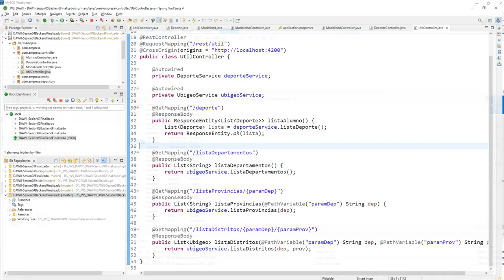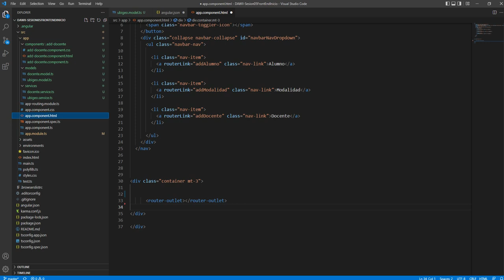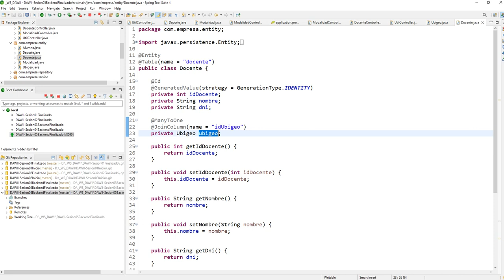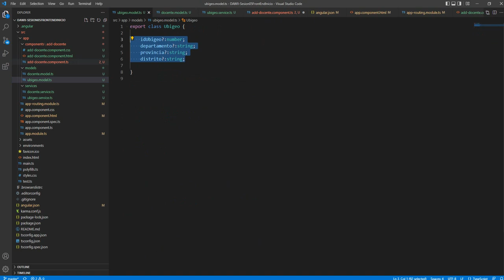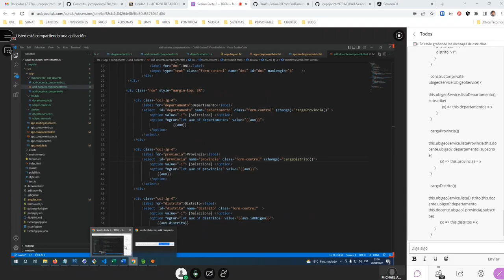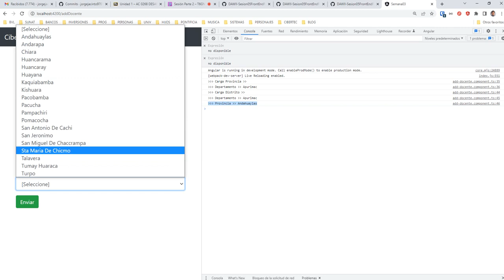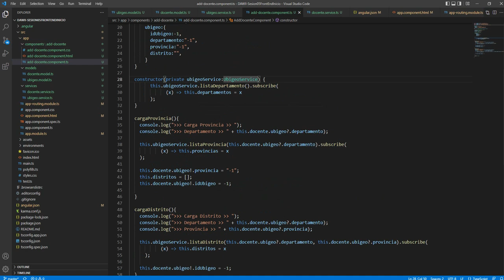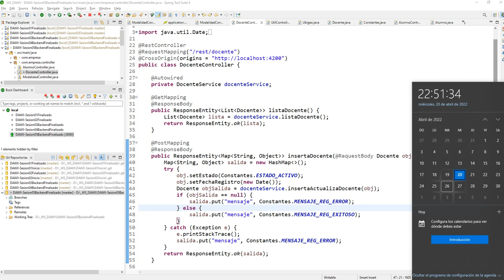09 Simulacro PC01 Registro de una tabla (Docente) con Ubigeo